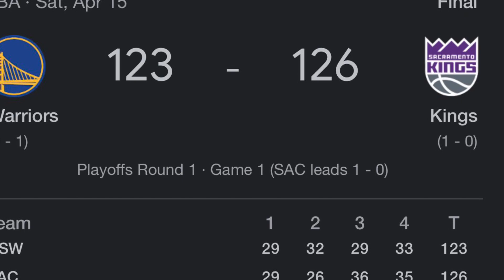Nba playoff game 1s thoughts and feelings